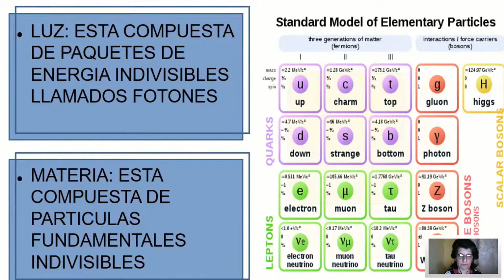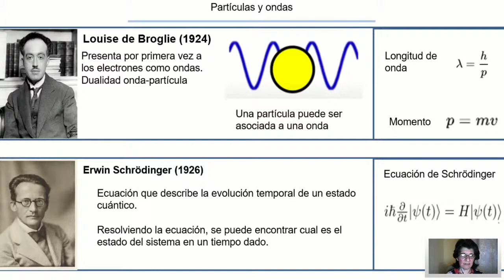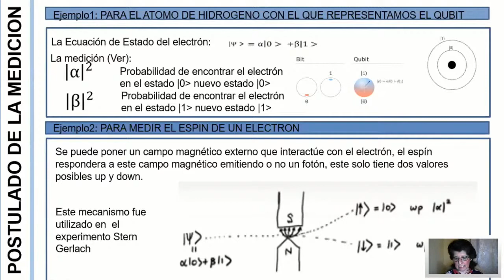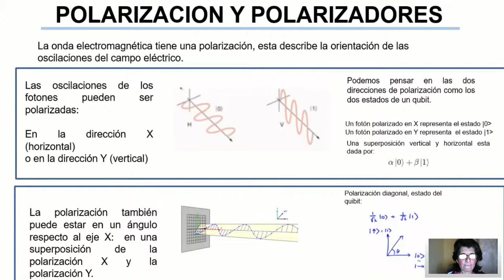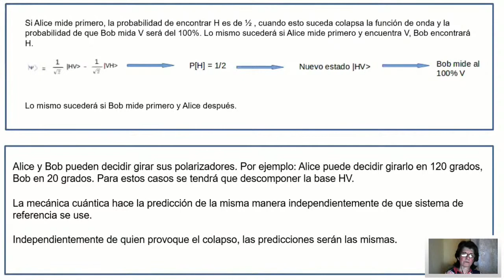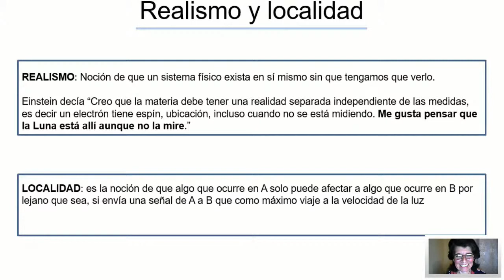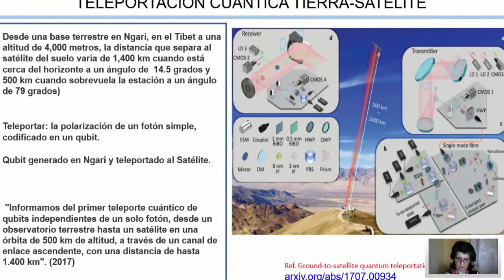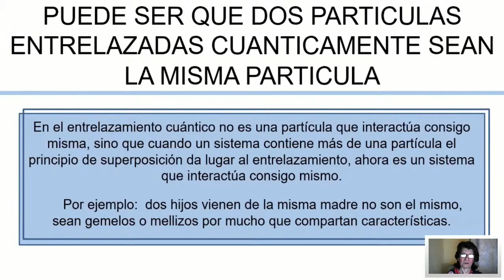IICTA - El Entrelazamiento Cuántico